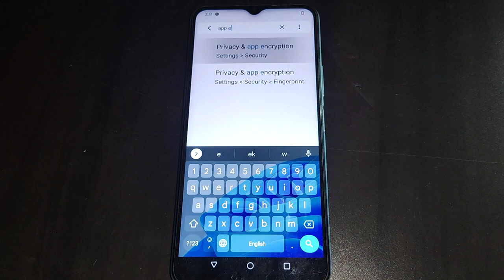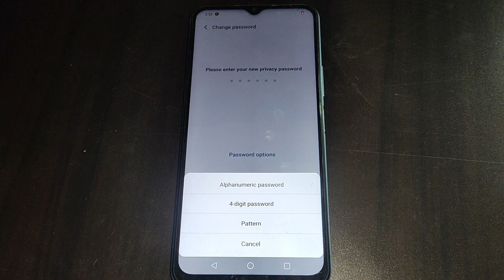Vivo Y21G,how to change app password, Vivo mobile me app password change kaise kare